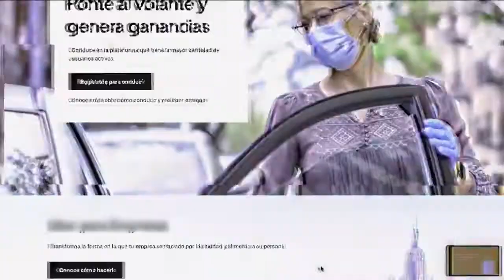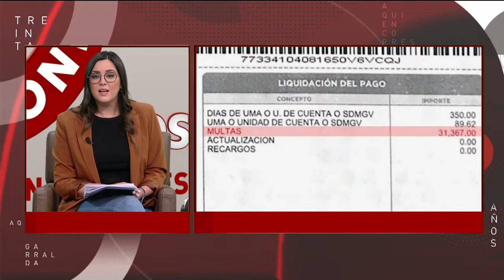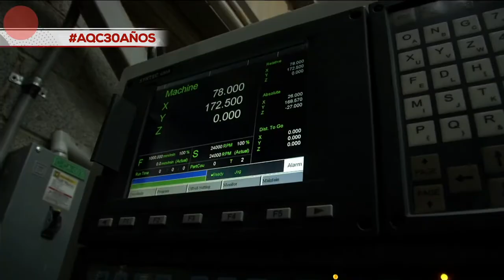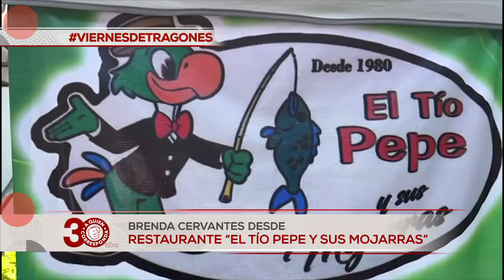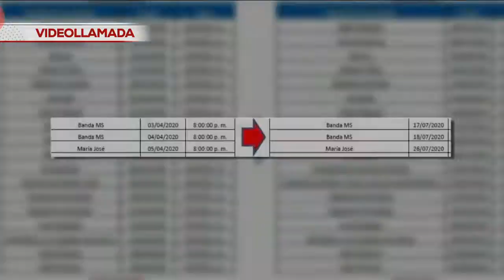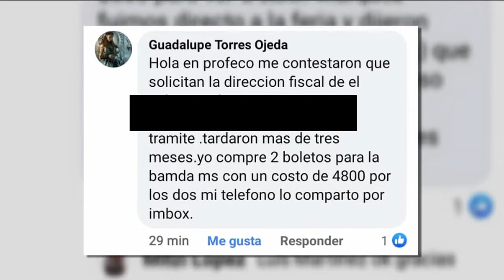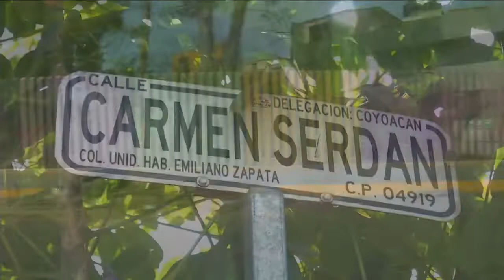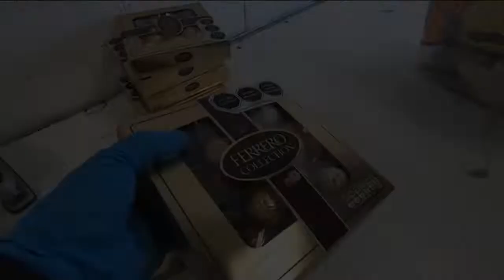A Quien Corresponda | Programa completo 19 de marzo de 2021